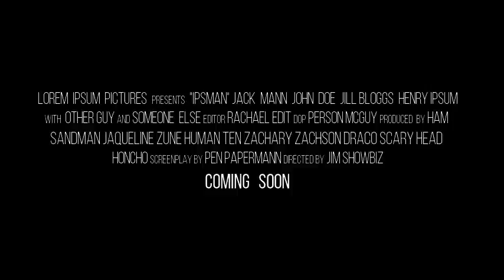Mavic Pro 4k flying in woods, Picture's ducks, Sky, City, Basketball.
The Mavic Pro Drone flying deep in the woods, Also taking Ducks Picture's and Picture's of my son on basketball court, then City Night Mavic photos... Thanks everyone for watching please hit like button then Subscribe bellow on right.